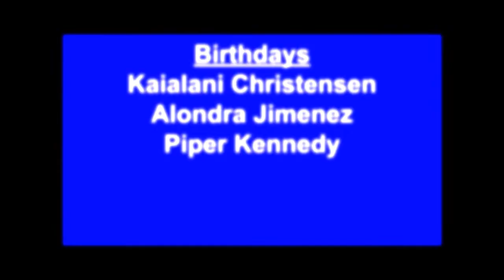WTV - January 7, 2019